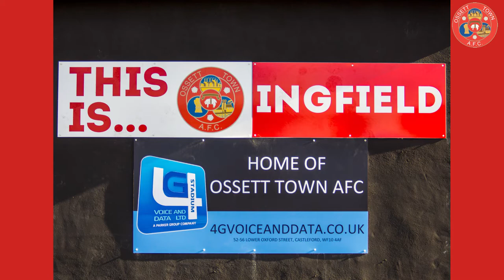Ossett Town AFC 2014-15 Awards Night Slideshow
A collection of photographs from both the Mens & Womens teams of Ossett Town AFC from the 2014-15 Season.